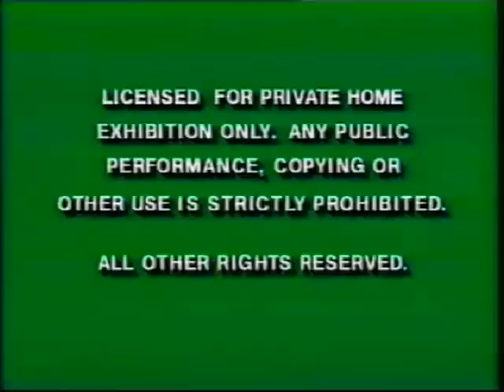Opening to Mickey's Christmas Carol 1993 VHS (Version #2)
Here is the Opening to Walt Disneys Classic Mickey's Christmas Carol 1993 VHS.

1. Green Warnings
2. Walt Disney Classics 1992 Logo (Muffled)
3. Walt Disney Mini Classics Logo
4. Opening Credits

Video correction note:I changed Avicker1992's video because it was supposed to have the 1992 muffled Walt Disney Classics logo so this is the 2nd version i made.